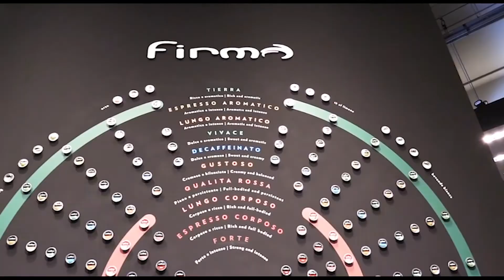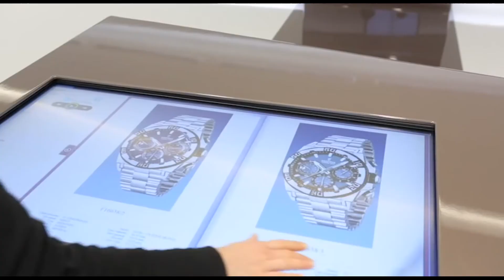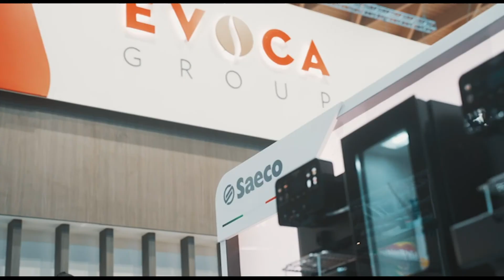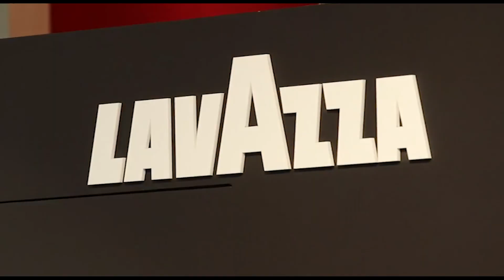EUROFIERE / Temporary projects _ Showreel 2019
For over sixty years, Eurofiere S.p.A. has delivered premium quality and service to over 1.000 commercial, retail, trade fair and temporary projects.
Our projects vary in size, scope, and location, yet our commitment to excellence remains the same.

Our global sourcing network, highly skilled tradespeople, and experienced management team powers our collaboration with designers and architects and top brands to create the landmarks of tomorrow.

Our aim is to create three dimensional communication enviroments to live our customers’ brand experience.

TEMPORARY
Flexibility, experience and overall management are key factors in the transformation of each indoor and outdoor project creating a unique and unrepeatable contact experience with the brand.